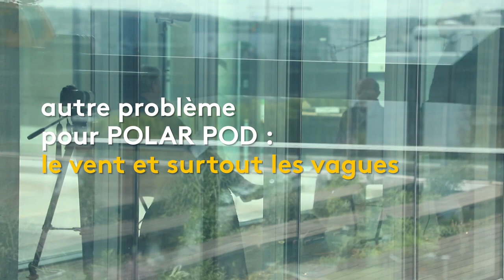POLAR POD : UNE NOUVELLE EXPEDITION DE JEAN-LOUIS ETIENNE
Le pôle Nord à pied et en solitaire puis en ballon, une traversée de l'Antarctique à traîneau à chiens ou une dérive de trois mois dans l'océan Arctique, Jean-Louis Etienne est un infatigable explorateur. POLAR POD est son nouveau projet.
Dominique Pépin
Eric Delagneau
Pascal Crapoulet
Mehdi Kassou